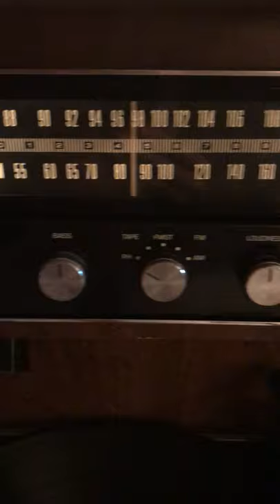1970's Magnavox Stereo, Multi-Record Turn Table Cabinet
This beautiful stereo cabinet sounds incredible! It is in pristine condition and will make a great addition to any record collection and new home
(this item is for sale on estatesales.org - look for sale titles Panorama Home goodies Sale if interested)